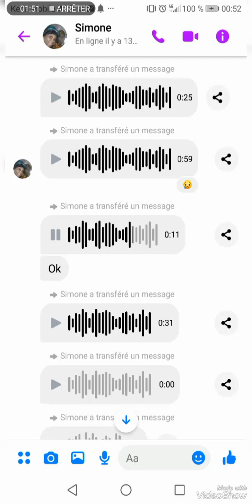nassarah tout ce que Dieu a fait bon